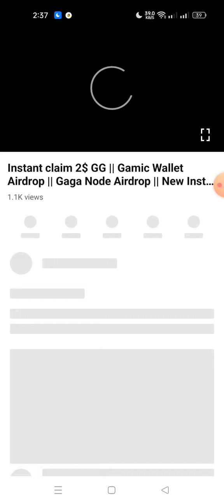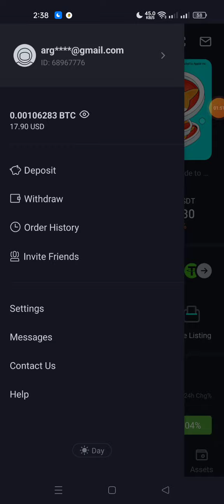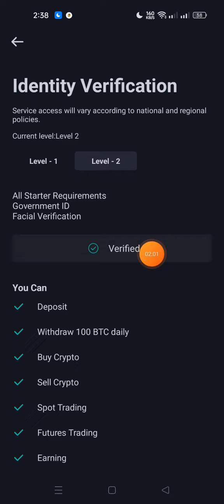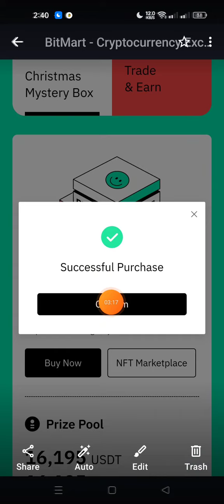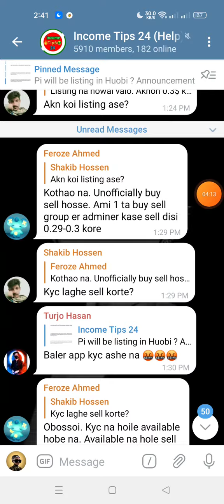Instant Received 8$ USDT || BitMart Exchange Christmas NFT Box Event || Earn Upto 3000$ Instant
থাকুন।